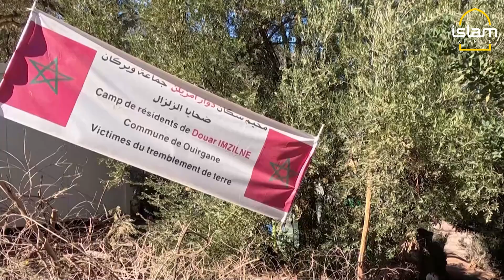Tent village residents create communal living spaces in quake hit southern Morocco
Nearly three months after a deadly earthquake hit mountainous southern Morocco and with temperatures dipping as winter approaches, the residents of a tent village close to Marrakesh are making the most of the situation, turning makeshift shelters into communal living spaces.